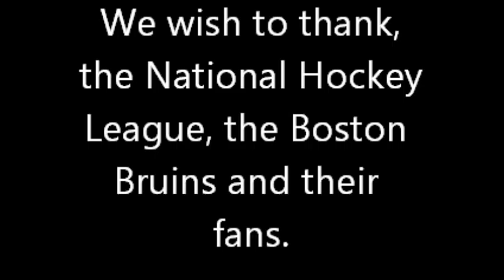Boston Bruins Stanley Cup Championship Parade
Holly and the Lobster cover the Bruins championship parade. We also find how little the Lobster knows about hockey!!